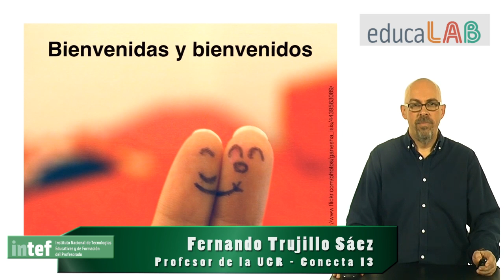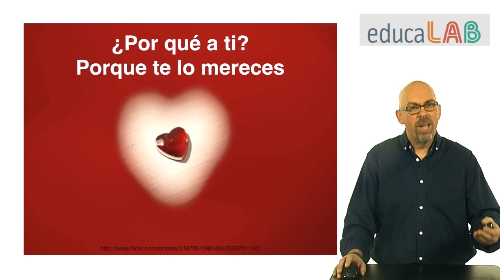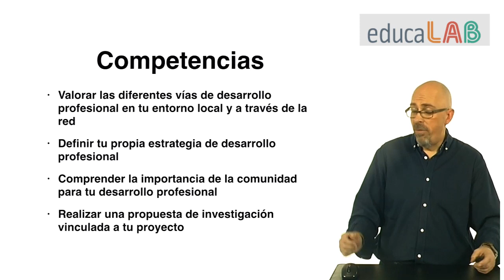7.1. Presentación de la unidad "Desarrollo profesional en el ABP"